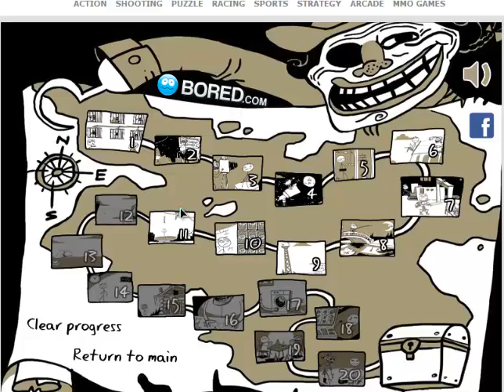TROLLFACE QUEST 2 - PART 1 - STOP TROLLING ME!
STOP TROLLING ME!
SOO HAAAAAAAARD!